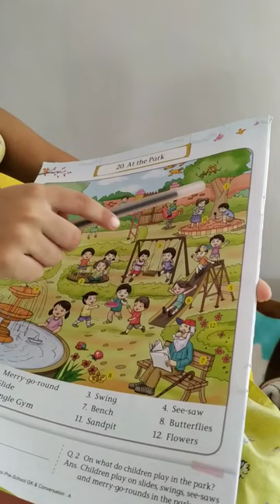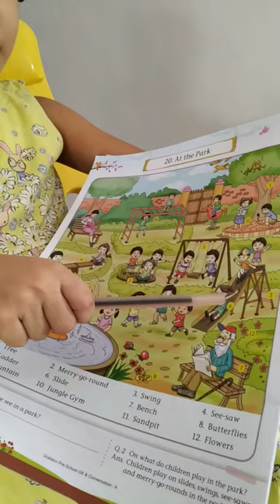In the Park | Question - Answers | Gk & Conversation | for Pre-School | Jiya